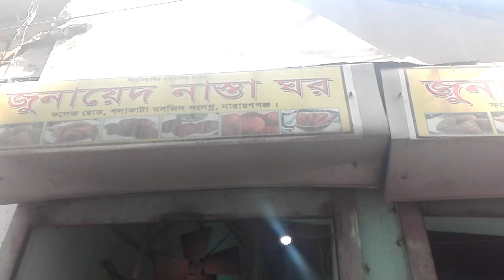সস্তায় দুপুরের খাওয়া --তোলারাম কলেজ রোড রেস্টুরেন্ট এ ।। Tolaram College Road Restaurant Lunch.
We usually take lunch in different restaurants. But most of them are expensive. There is a restaurant beside Tolaram College Road which is very cheap. The total cost for a modest lunch is only 100 Taka. And it is very cheap I think.

Actor: Nirob Saha
Director: Nirob Saha
Producer: Nirob Saha